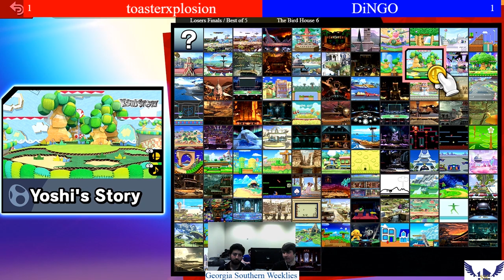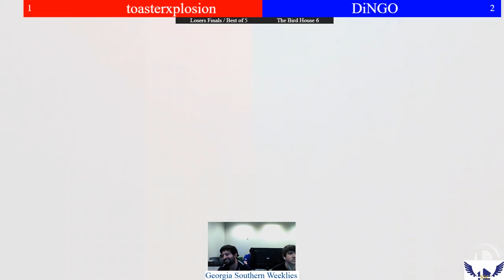Bird House 6 || toasterxplosion (Ness) vs. Dingo (Greninja)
Loser's Finals